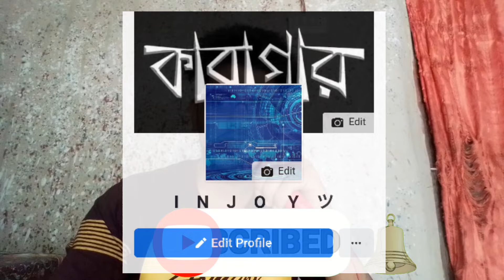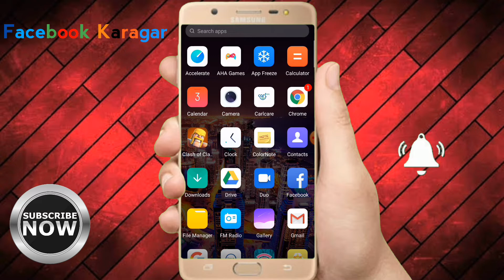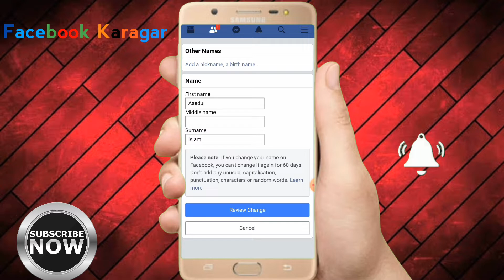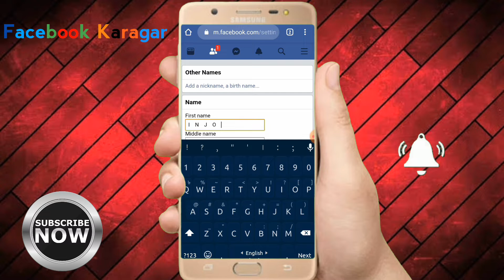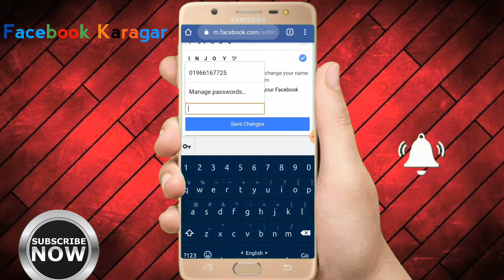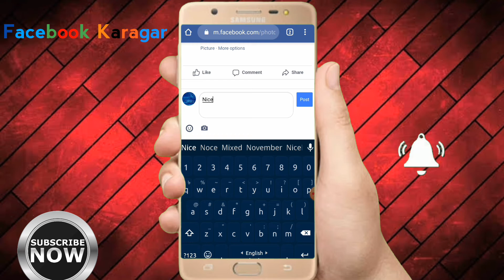কিভাবে ইসমাইল ইমোজি আইডি খুলবেনhow to make smile name id 2020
how to create Now smile Emoji ID 2020
কিভাবে ইসমাইল ইমোজি আইডি খুলবেন

Download VPN👇👇
Awesome free VPN app. Connect in one click!

HERE IS ALL SYMBOL⚀

✍JAPANESE Space (　)

✍Smile symbol : ツ

You are free to use this music in your multimedia project (online videos(YouTube,...)